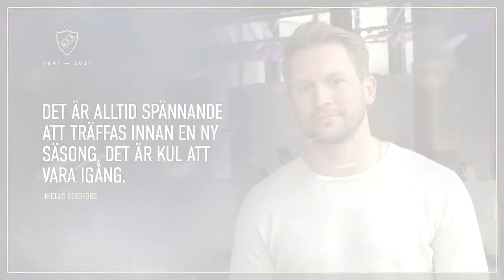Niclas Bergfors om Djurgårdens uppstart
Djurgården har startat upp säsongen 2021/2022. På Quality Hotel Globe samlades spelartruppen och ledarstaben under måndagen för en första träff. Niclas Bergfors berättar här om dagen, vikten av att förstå Djurgårdens identitet och den nya gruppen.